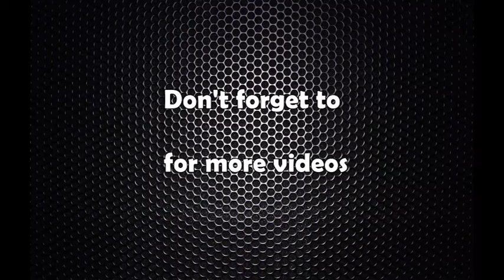छोरा प्रकाशलाई सम्झदै दाहाल भक्कानिए